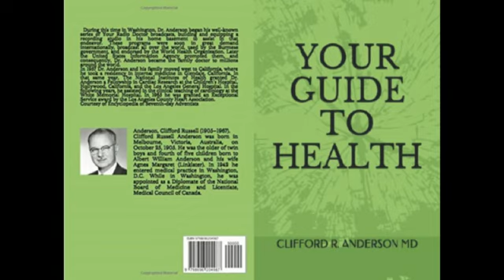Your Guide to Health : Chapter 10 - NURSING A PATIENT AT HOME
Your Guide To Health is an health guide for the layman authored by Dr. Clifford Russell Anderson and was first published on the 1st of January 1967 by Oriental Watchman Publishing House, India.
The book contains helps for ailments, symptoms and possible treatment and has been presented in an easy to understand manner.